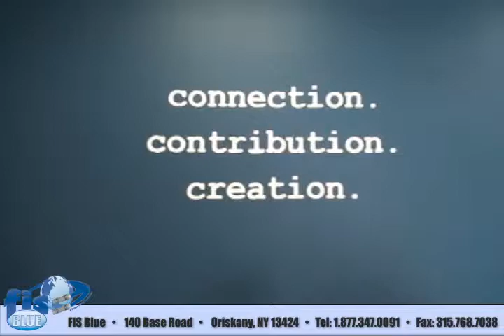Introduction to FIS Blue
FIS Blue specializes in connectors to the military and broadcast industries. FIS Blue's product line includes expanded beam connectors, SMPTE as well as TFOCA-style military connectors, both of which are well suited to harsh environment broadcast and military applications.  Check us out online today at